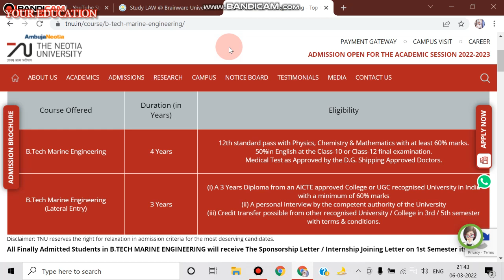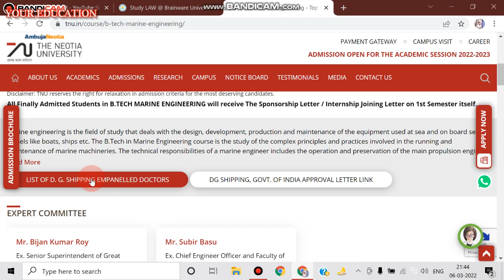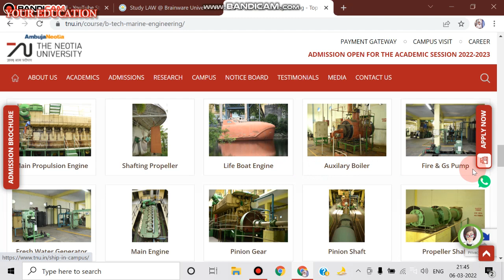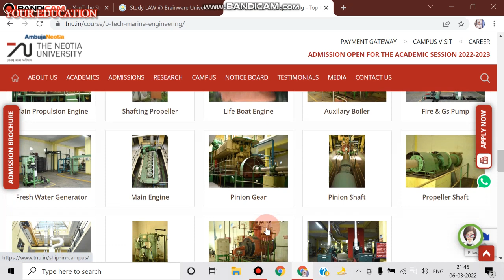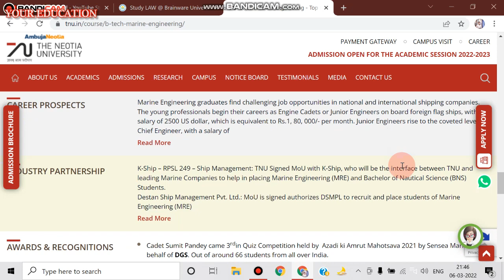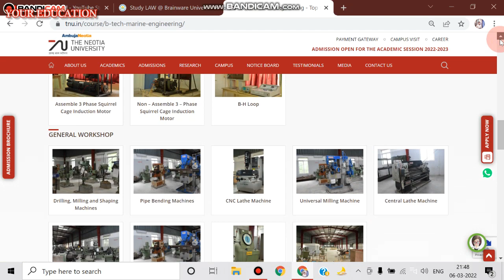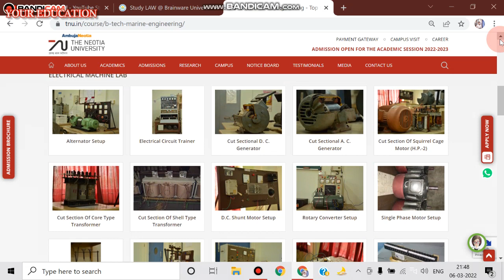B.Tech Marine Engineering in Neotia University. Best Marine Engineering College in West Bengal.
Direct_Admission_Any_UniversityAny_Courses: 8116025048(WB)